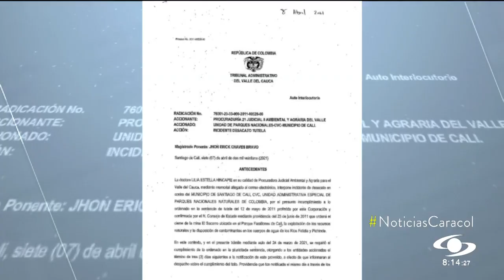Encuentran grandes cantidades de mercurio en el río Cali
Un estudio realizado por ambientalistas y financiado por el gobierno español demostró altas concentraciones de mercurio en el cauce del río Cali. Se tomaron muestras en 21 puntos distintos.

“Podría acumularse en los seres vivos o en los demás organismos. Además, si en ese punto donde se midió mercurio hay un contacto humano con ese sedimento, pues puede bioacumular mercurio”, comenta Karen Vivas, investigadora ambiental.

La minería ilegal que se estaría realizando en los Farallones de Cali sería la causa de esta contaminación, por lo que la Procuraduría pidió acciones.